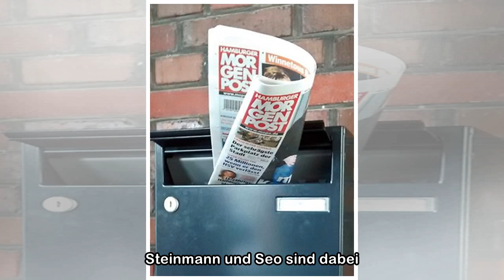HSV-Fans: „Wir sind mittlerweile die Lachnummer in Deutschland“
Von Joanna Kouzina Nele Wehmöller 13.03.18, 19:18 Uhr Die Entlassung von Trainer Bernd Hollerbach nach nur sieben Spielen hat für große Aufruhr gesorgt. Neu an der Seitenlinie beim HSV steht Christian...